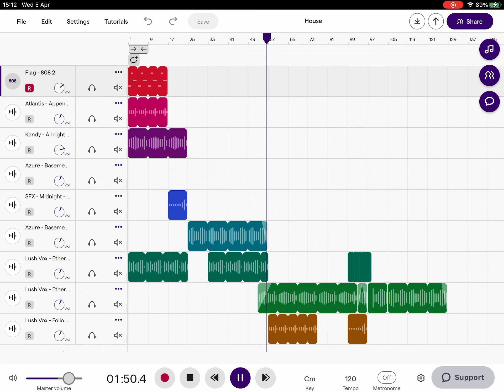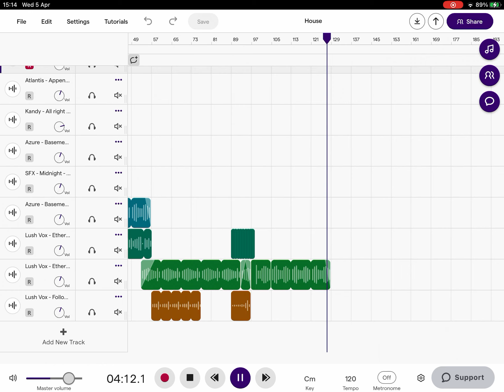Four minuets and fifteen seconds of pure house (enjoy!)